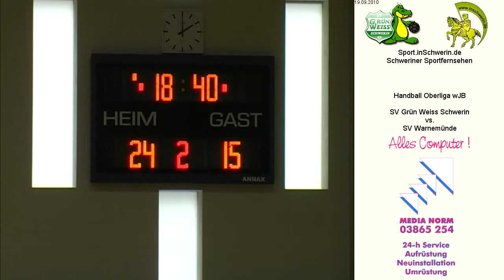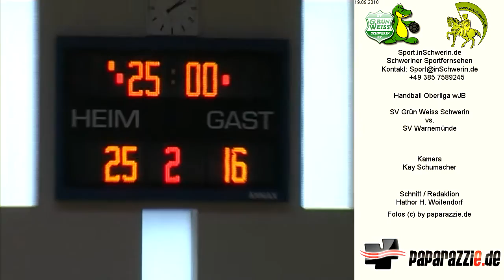SV Grün Weiss Schwerin vs. SV Warnemünde T5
Handball Oberliga wJB 19. September 2010 Sporthalle Reiferbahn 25:16 SV Grün Weiss Schwerin vs. SV Warnemünde